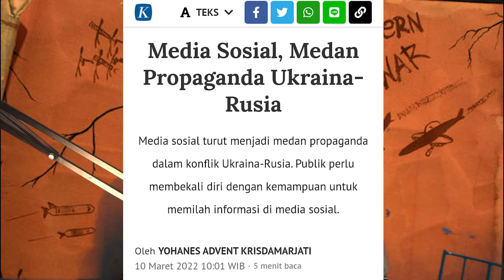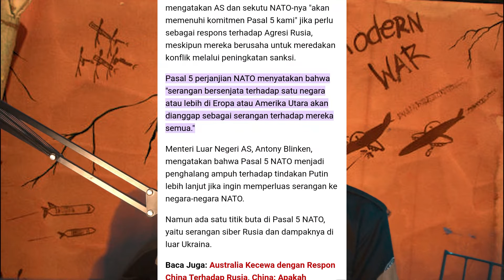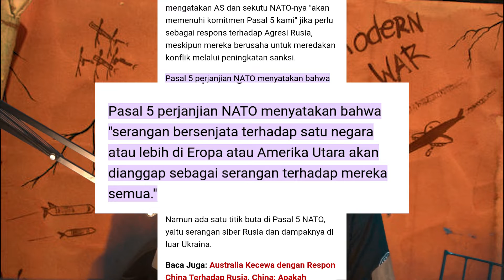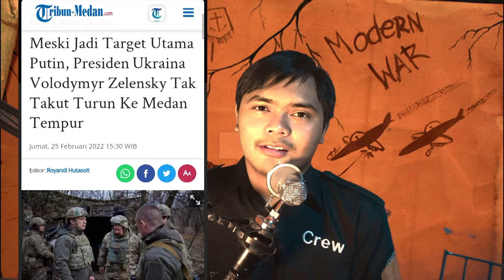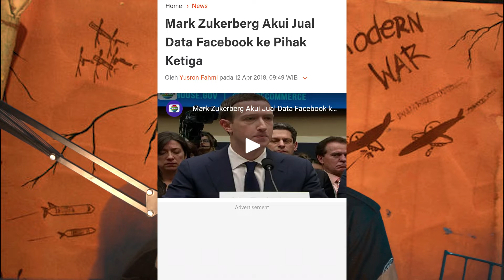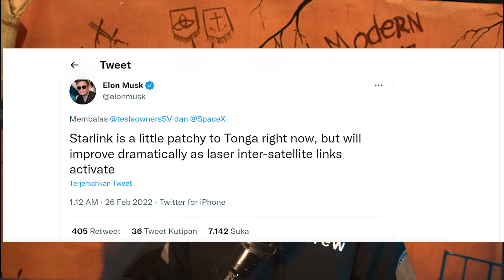Russia Mempropaganda Netizen Indonesia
Pakde sama kementrian maksa terus buat perang berakhir tapi netizen malah ribut dan condong memihak di sosmed! Apakah ini propaganda elit global?? gila ya indonesia diperebutin...